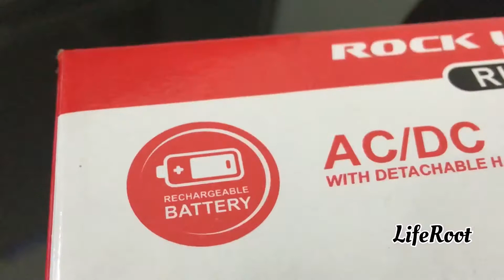Rechargeable LED Light | AC/DC | Rock Light Emergency Tube